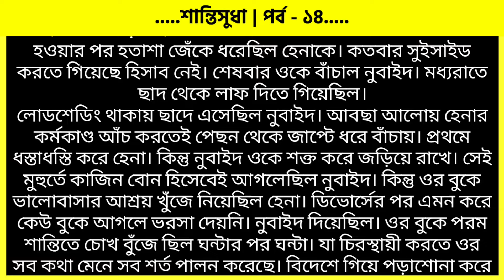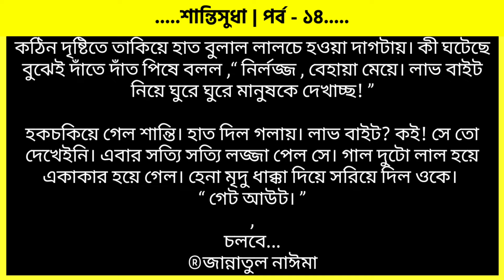শান্তিসুধা | পর্ব - ১৪ | ভালোবাসার গল্প | Bhalobasar Romantic Golpo | VoiceIsFaruk